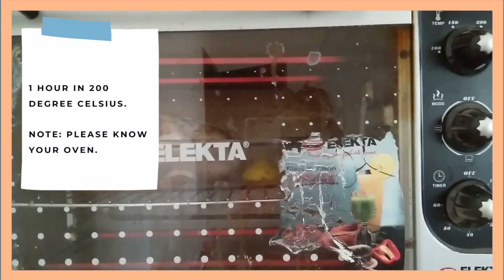How to Cook Simple Roast Chicken Recipe | Mommy Julie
My new easy recipe that is perfect for a mom who works at home.
Its easy and simple Ingredients juicy and flavorful roast chicken you will be love these.